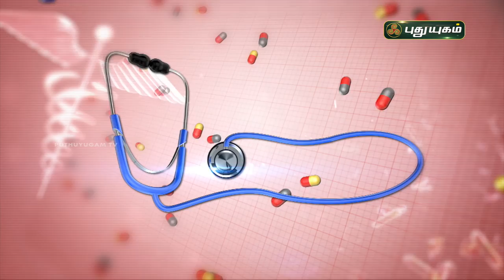தைராய்டு வருவதற்கான காரணங்கள் மற்றும் தீர்வுகள்! Doctor On Call | PuthuyugamTV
தைராய்டு வருவதற்கான காரணங்கள் மற்றும் தீர்வுகள்!
விளக்கமளிக்கிறார்
Dr. Rajalakshmi,